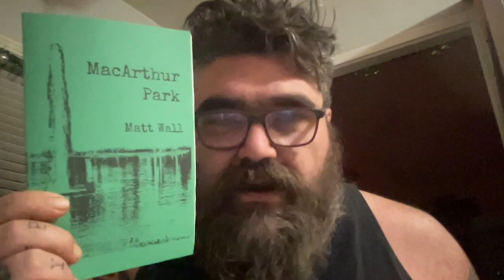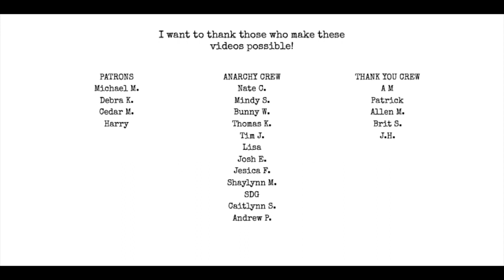Part 2: snapshots from macarthur park